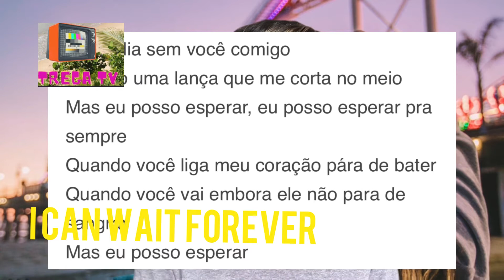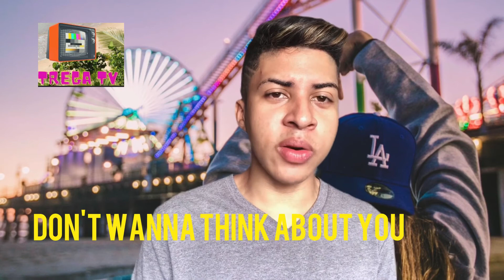Melhores musicas simple plan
Melhores musicas simple plan Melhores musicas simple plan Melhores musicas simple plan Melhores musicas simple plan
Melhores musicas simple plan Melhores musicas simple plan Melhores musicas simple plan Melhores musicas simple

Simple plan simple plan simple plan
Anos 2000 música anos 2000